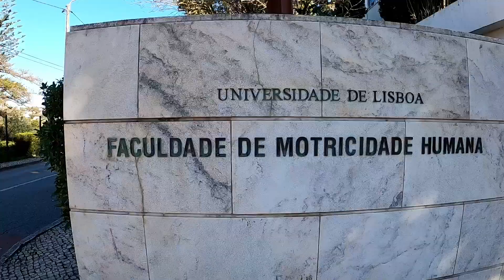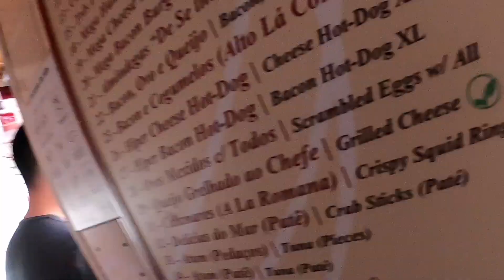ADVENTURE OF LISBON 🇵🇹 / i can be homeless if I can't find a room-flat!!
Travelling and living in Lisbon. many ancient places in Portugal and what to do here! How do you live in Lisbon and doing simple thing to stay longer.